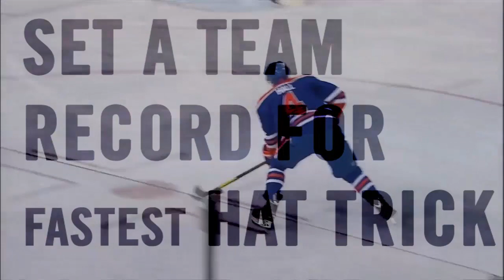NHL 14 COVER VOTE | Taylor Hall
Vote for Taylor Hall for the NHL 14 Cover Vote by visiting Show your support on twitter by tweeting NHL14HALL.